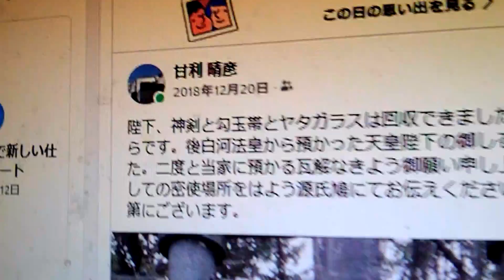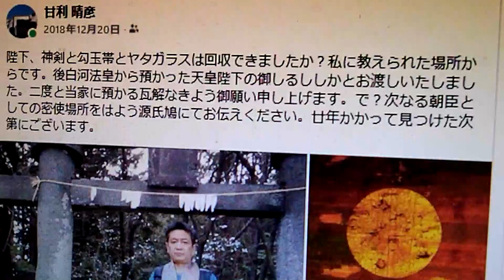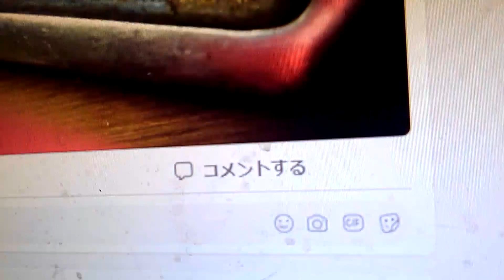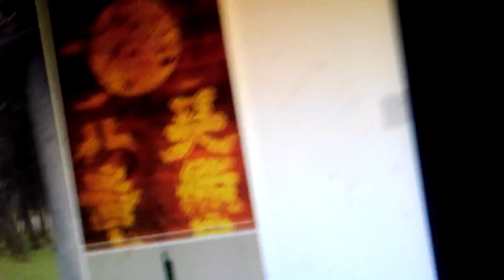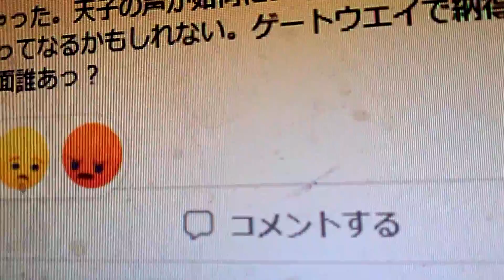アマリンが三種や元号令和の立役者よ。